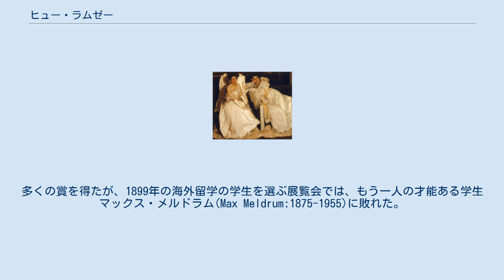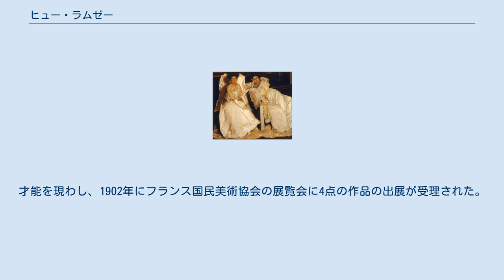ヒュー・ラムゼー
ヒュー・ラムゼー（Hugh Ramsay、1877年5月25日 - 1906年3月5日）はスコットランド生まれ、オーストラリアの画家である。
 スコットランドのグラスゴーに生まれた。
1878年に家族はオーストラリアのメルボルンに移住した。
兄には「KIWI」のブランドで知られる靴磨き製品製造会社の創業者となったウィリアム・ラムゼー(William Ramsay:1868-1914)と有名な医師となったジョン・ラムゼー(John Ramsay CBE FRACS:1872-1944)がいる。
 16歳の時、ビクトリア国立美術館の絵画教室に参加し、講師のリンゼー・バーナード・ホール(Lindsay Bernard Hall:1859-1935)の元でかつてない才能のある学生であるとされた。
多くの賞を得たが、1899年の海外留学の学生を選ぶ展覧会では、もう一人の才能ある学生マックス・メルドラム(Max Meldrum:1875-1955)に敗れた。
 1900年にヨーロッパに留学し、私立の美術学校のアカデミー・コラロッシで学んだ。
才能を現わし、1902年にフランス国民美術協会の展覧会に4点の作品の出展が受理された。
オーストラリア出身で当時パリで人気が高かったオペラ歌手、ネリー・メルバの義理の兄弟のパターソン(Ambrose McCarthy Patterson:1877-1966)と同じ建物にスタジオを構え、メルバに紹介され、メルバから肖像画の注文を受けことができたが、残念なことにパリで病気になり、気候のいいオーストラリアに戻らなければならなくなり、メルバの肖像画は描くことができなかった。
 オーストラリアに戻った後、いくつかの代表作を描いたが病状は悪化し、1906年5月に亡くなった。
28歳であった。